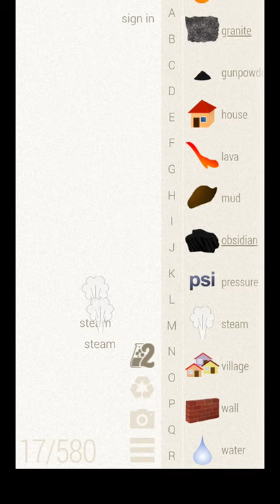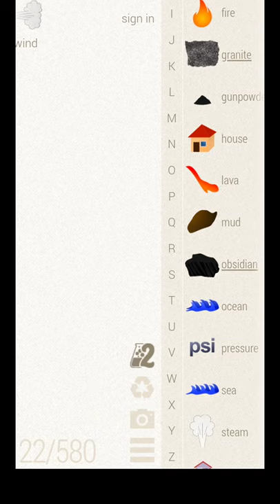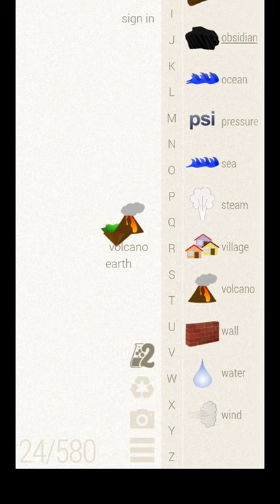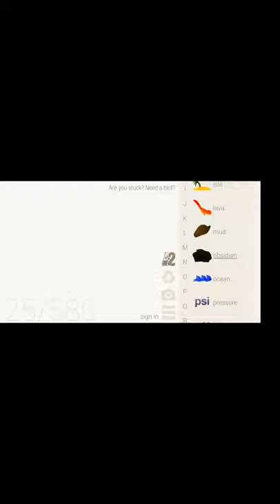Little alchemy gameplay.